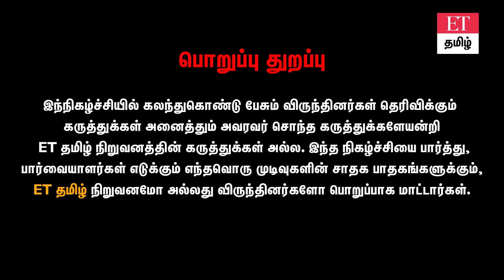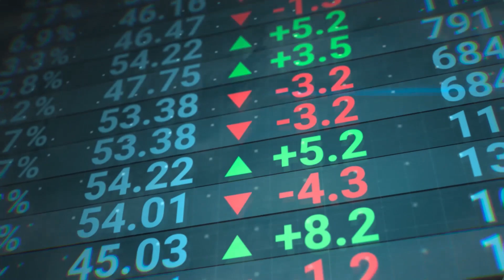கிரைய பத்திரத்தில் இது போன்ற விவரங்கள் எல்லாம் ரொம்ப முக்கியம்..| ET TAMIL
நன்றி